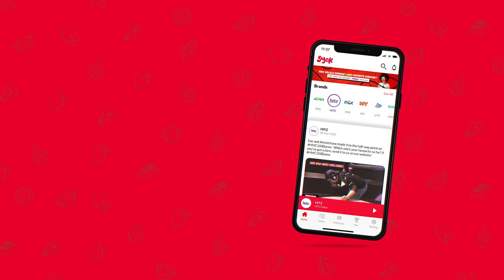Yves V Talks Tomorrowland, DJ Collabs, M'sia & More! | HITZ Speaks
Belgian DJ Yves V talks about music, DJ collabs, Tomorrowland and more! 🔥